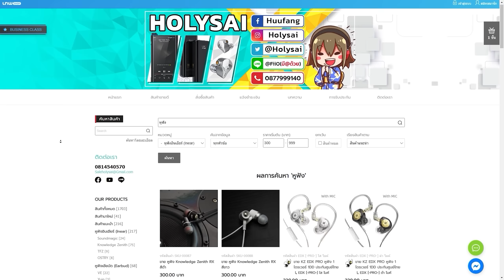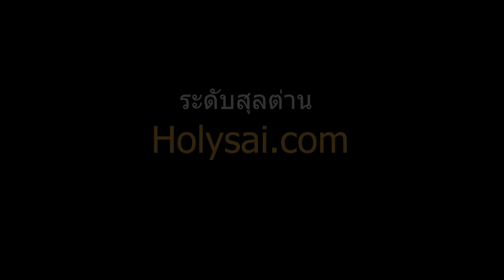ไม่ว่าจะทางไหนเซอร์ก็จะไม่มีเปิคไว้จู๊ค l Dead by Daylight